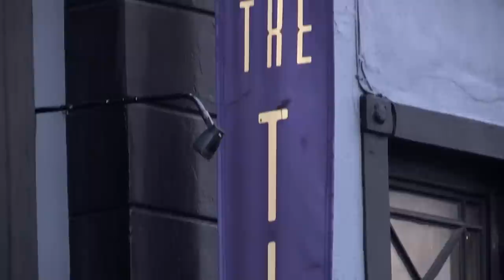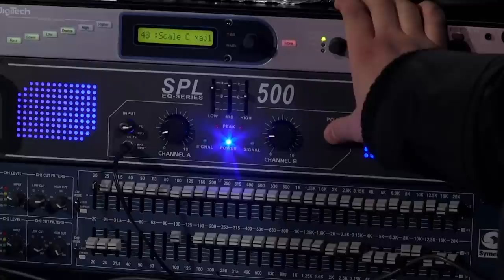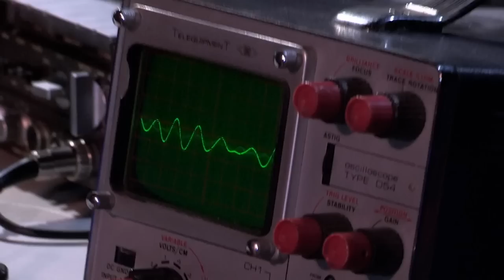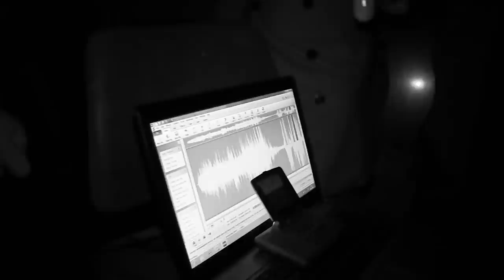Yvette Fielding's Latest Investigation Will Send Shivers Down Your Spine | MOST HAUNTED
The Tivoli opened as a theatre in 1925, later becoming a cinema and is currently a live music venue. Local legend has it that the venue is haunted by the malevolent spirit of a projectionist who died there in a fire in 1945.

What's the scariest paranormal experience you've ever had or heard of? Do you believe in ghosts and the supernatural, and if so, have you ever had a personal encounter with the otherworldly?

From Season 2 Episode 1: Yvette Fielding and her team travel to The Tivoli Venue, a live music venue in Wales; from poltergeist manifestations to gruesome images on security footage, they investigate the location's paranormal activity, and one member is left in tears.